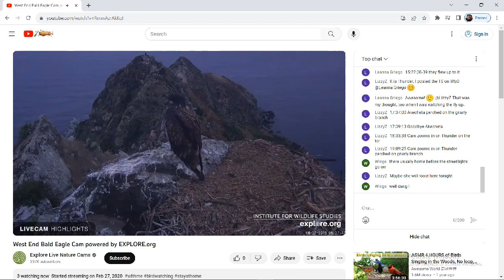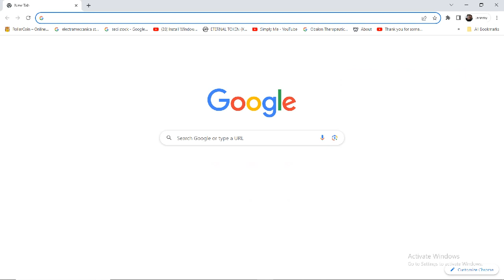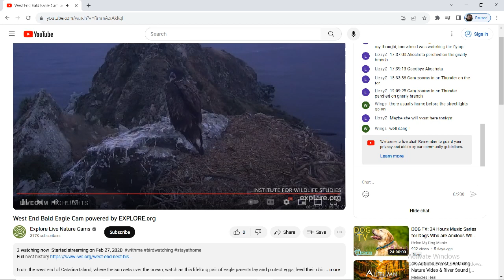West End Bald Eagles 09/23/2023 22:58